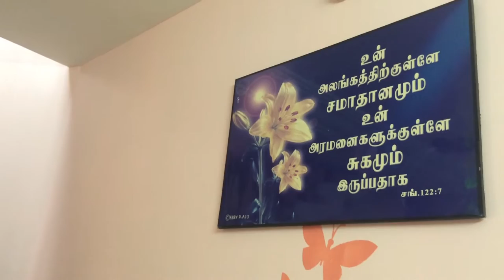INCREDIBLE INDIA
The short film present by Dr.SACOE - final year mechanical engineering students(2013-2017)batch.We convey the message "INCREDIBLE INDIA"